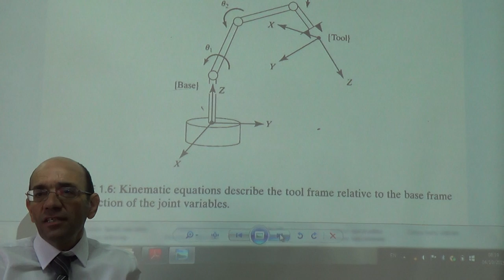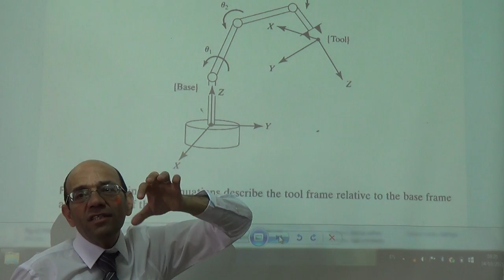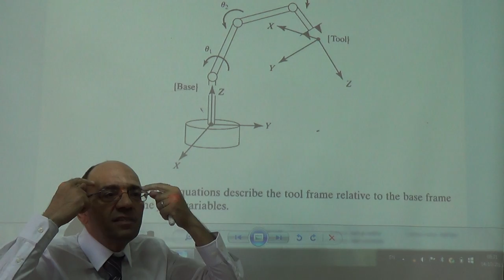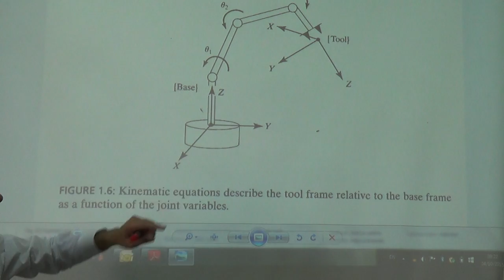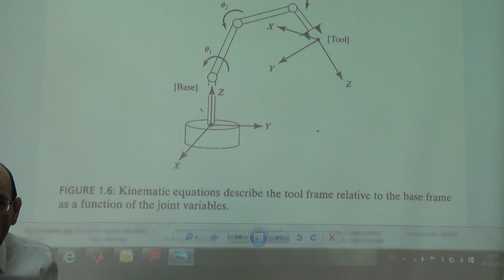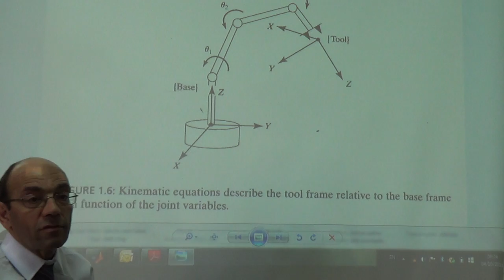Forward Kinematics, 4/10/2015